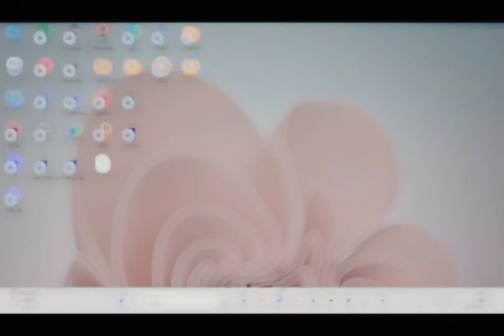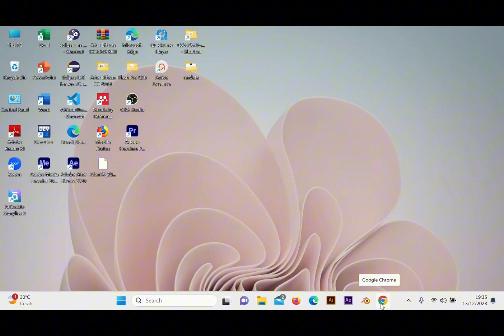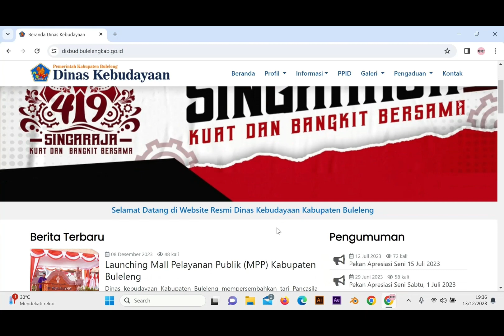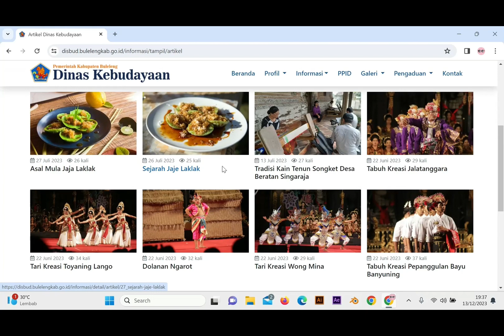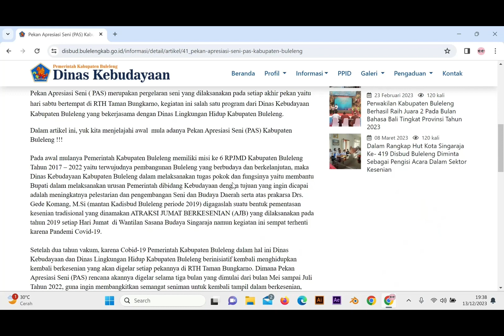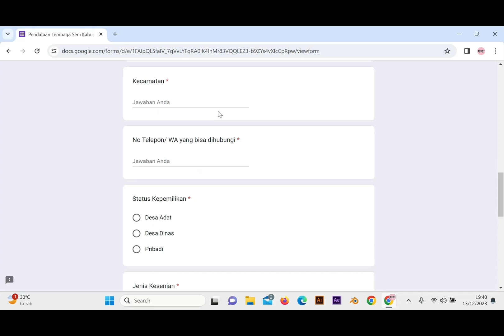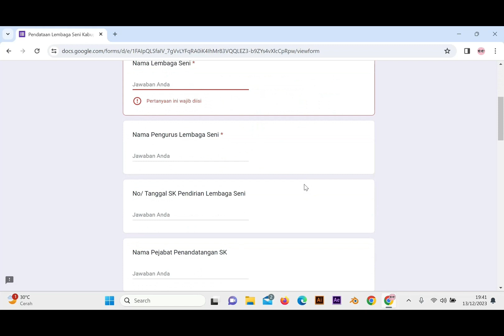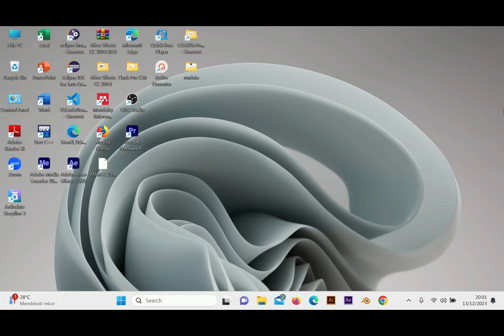Tutorial Pendaftaran Pada Pekan Apresiasi Seni (PAS)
Video dipersembahkan oleh Mahasiswa Magang Undiksha
yaitu : Ketut Dendi Udrayana, Michael Felens Allan Peu Ubu, dan I Gede Bramayuda